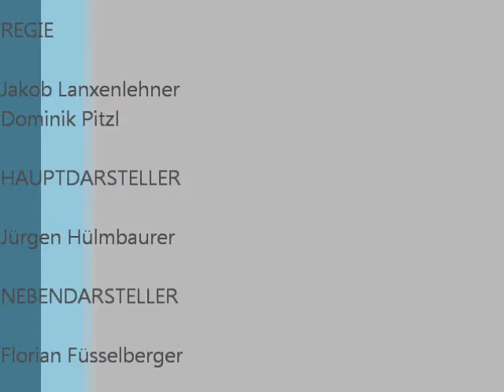Jürgen beim Osterei essen !! :DD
Ich sage nichts dazu ! :DD